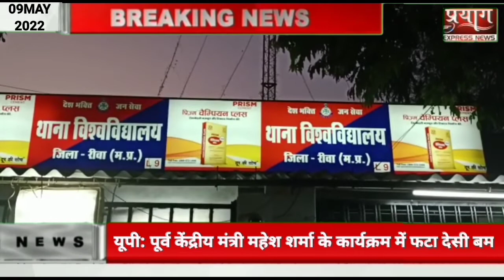रीवा जिले में मामा ने भांजी के साथ किया दुष्कर्म आरोपी गिरफ्तार